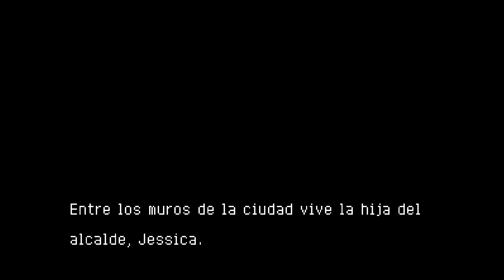Mighty Final Fight Rebirth (3 players, original characters)